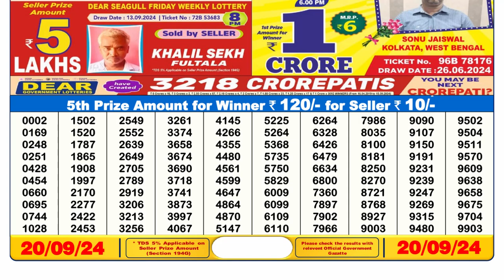DEAR 6pm Lottery Result 20.09.2024 | Watch today's Winning Numbers